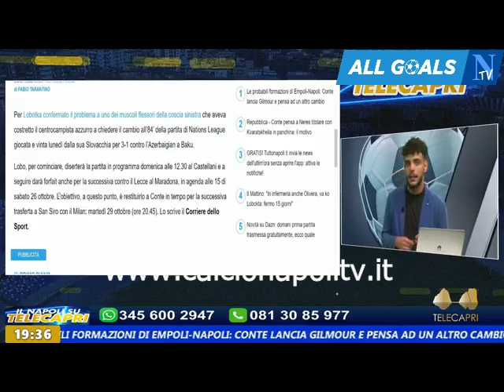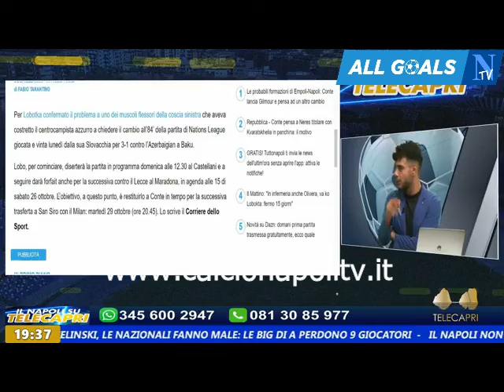verso Empoli-Napoli Il Napoli su Telecapri 17/10/24